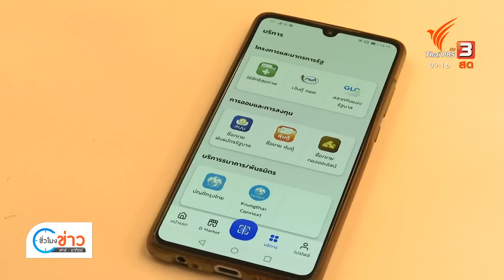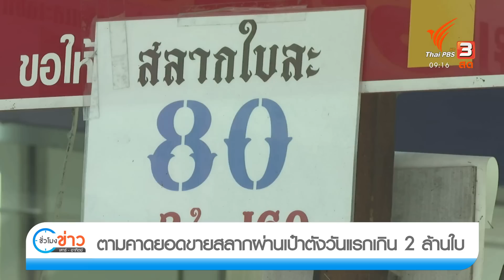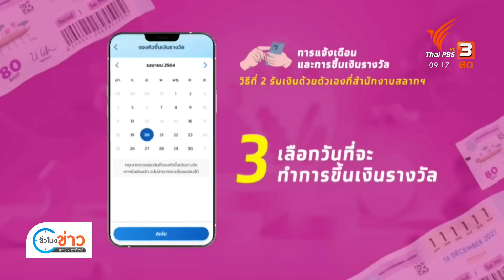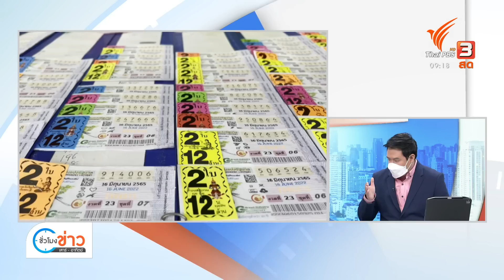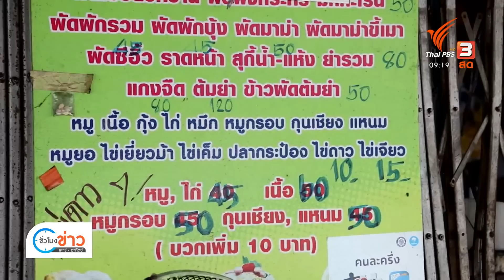กองสลากฯ เผยยอดขายวันแรก "สลากฯ ดิจิทัล" เกิน 2 ล้านใบ แผงหวยเงียบเหงายอดขายตก (4 มิ.ย. 65)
หลังจากที่สำนักงานสลากกินแบ่งรัฐบาล เปิดขายสลากฯ ผ่านแอปลิเคชันเป๋าตัง เมื่อวันที่ 2 มิถุนายนเป็นวันแรก ทีมข่าวสำรวจย่านขายล็อตเตอรี่หลายแห่งในตัวเมืองเชียงใหม่ พบว่าบรรยากาศค่อนข่างเงียบเหงา แผงค้าส่วนใหญ่ยังไม่มาเปิดขาย เนื่องจากล็อตเตอรี่งวดใหม่วันที่ 16 มิถุนายน ยังมาไม่ถึงมือ

ส่วนที่เริ่มเปิดขายก็ดูไม่คึกคักมีลูกค้าบางตา ขณะที่แม่ค้าหวยส่วนใหญ่ยอมรับว่ามีความกังวลว่ายอดขายจะหดหายไปมากกว่านี้ จากการเข้ามาของสลากฯ ดิจิทัล ส่วนคำถามที่ว่าหน้าแผงขายได้ไหมในราคา 80 บาท แม่ค้าหลายคนยอมรับว่าเป็นไปได้ยาก เพราะที่รับมาขายในแต่ละงวด ราคาต่อใบก็สูงกว่า 80 บาทมาตั้งแต่ต้นทาง